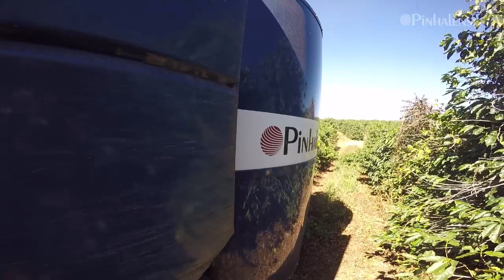P1000 - A Colheitadeira da Pinhalense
PRINCIPAIS CARACTERÍSTICAS
•   Sistema de suspensão hidráulica
•   Construção robusta e compacta
•   Bomba hidráulica sistema load sense
•   Sistema de acionamento eletro-hidráulico
•   Derriçador com sistema de anel duplo
•   Ajuste superior e inferior nos derriçadores
•   Varetas em polímero de alta resistência
•   Descarga automática do reservatório
•   Transportadores e reservatórios interligados
•   Climatizador de cabine
•   Câmeras traseira e dianteira

PRINCIPAIS VANTAGENS
•   Operação em terreno com até 30% de declividade
•   Menor área de manobras
•   Maior eficiência energética
•   Dispensa o uso de transmissão mecânica
•   Facilidade de regulagem e manutenção
•   Colheita em lavouras com diferentes arquiteturas
•   Maior durabilidade das varetas
•   Maior flexibilidade de operação
•   Descarga automática em colheita
•   Maior conforto para o operador
•   Visualização em operação da parte traseira.